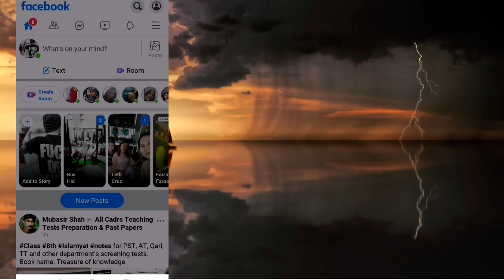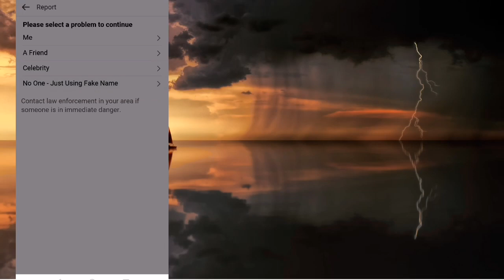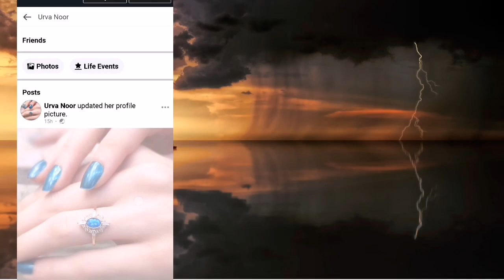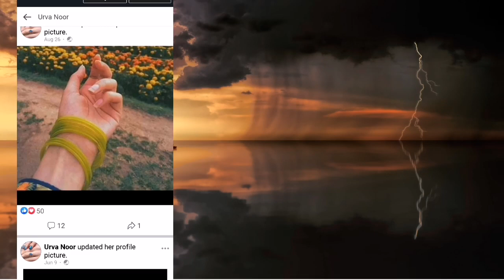How To Report FB Account || One Report Delete Facebook Account 2020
Dear All This Is a New Method to Remove Any Facebook Account Just in a Second But If You Follow my Instructions, Some Time Not Show Report Options so You Can watch my second video how you Remove Facebook Account or also watch one report deleted any facebook account...

☀️Video Tags ☀️
Report FB Account New Method,
One Report Delete fb Account,
How to Report Facebook Account,
How to Delete Hacked account,
How to to Remove Facebook Account,
One Report Remove Facebook Any Account,
Fb Reporting Methods,
Facebook login and password without access,
How to open facebook account without email and phone,
Facebook Account Reporting,
How to Report Fb Workings method,
Delete facebook by one report
Delete facebook by one click,
New Reporting Facebook method,
Fb Hacking Method